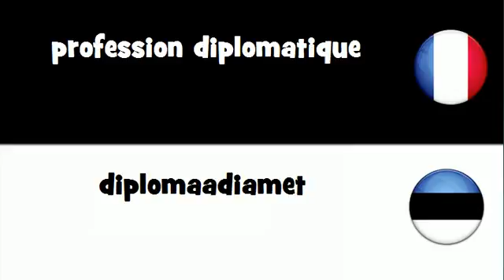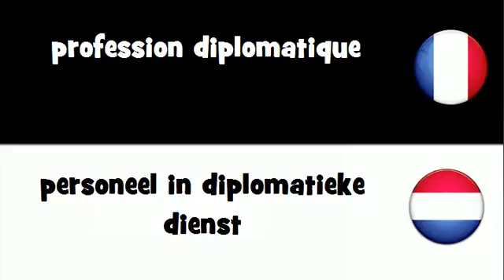Traduction en 20 langues # profession diplomatique